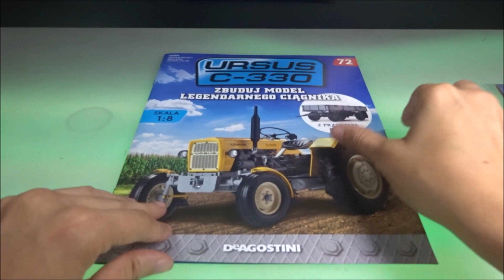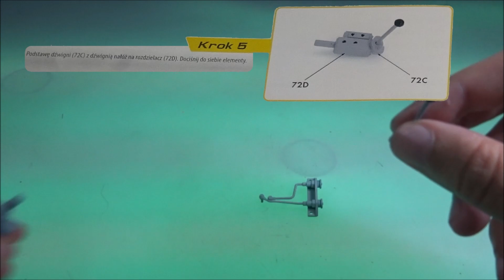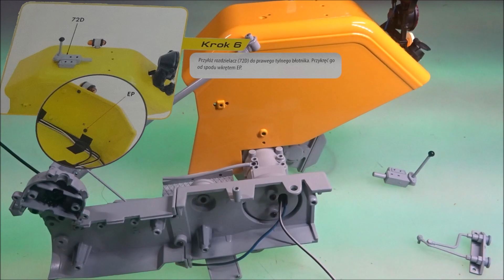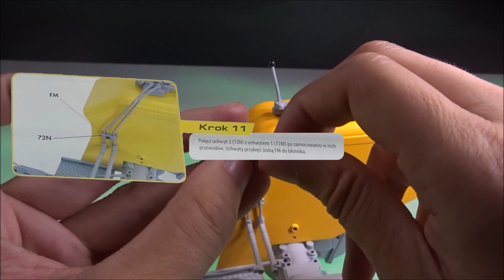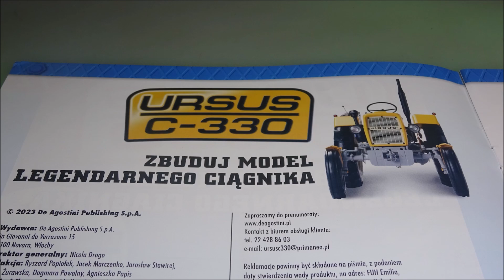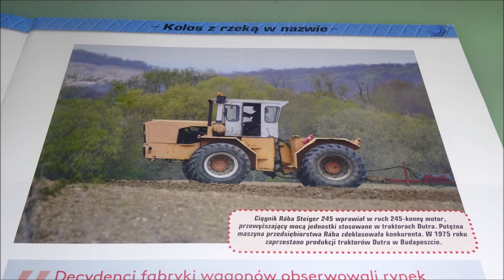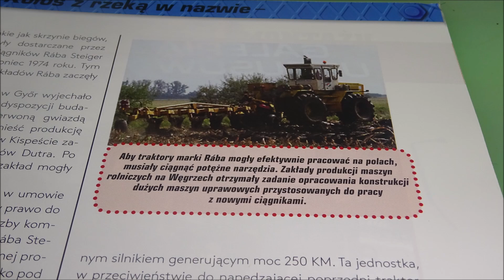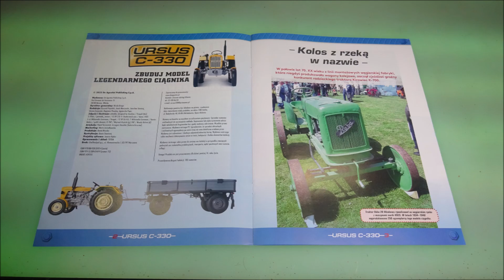Deagostini - Ursus C-330 - Numer 72 - Prezentacja i Montaż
Deagostini
Ursus C-330
NUMER 72 :
Ursus C-330
Części: Dźwignia, Rozdzielacz, Wieczko, Przewody, Uchwyty.
CO W FILMIE:
** 0:00 - Wstęp
** 0:37 - Zestaw Części
** 1:20 - Montaż
** 7:09 - Po Montażu
** 8:19 - W Numerze
**12:15 - Podsumowanie
**12:39 - Koniec
s3b-NCX22-PP23.5[w.z.m.p.d]-FTTHO